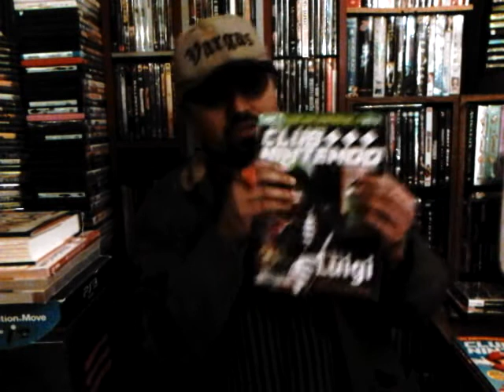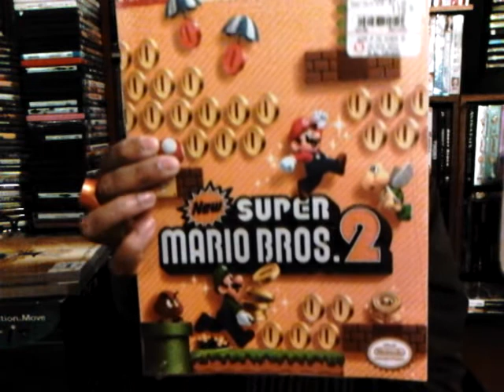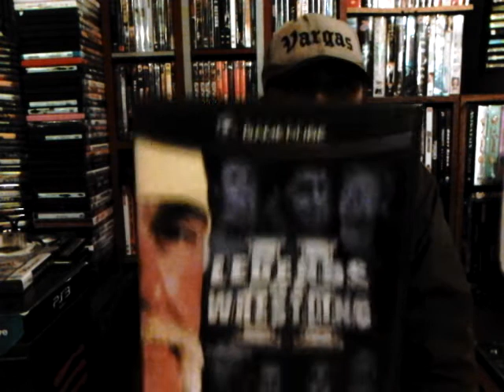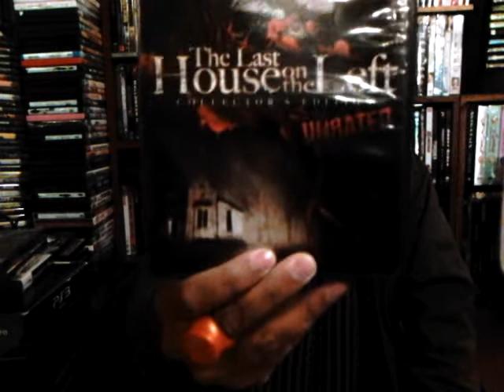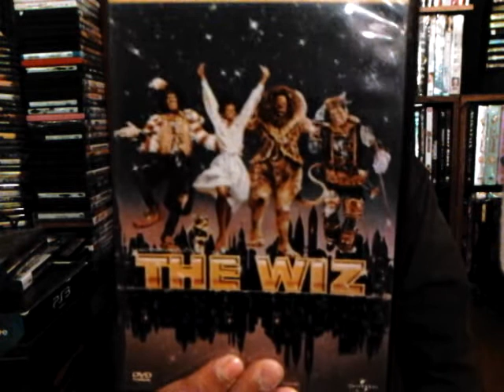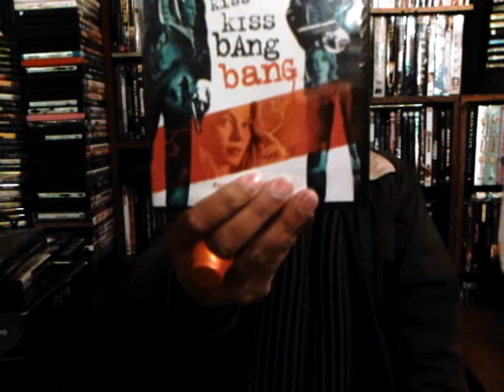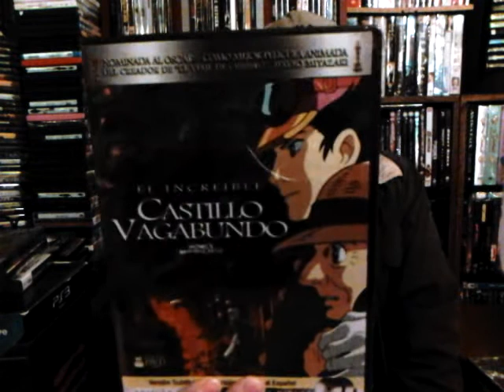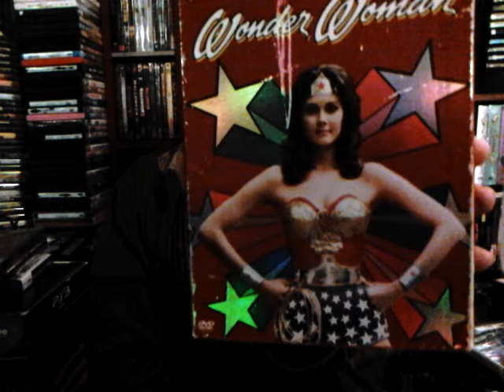Collection Pick-Ups, Vol.116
Welcome youtube collectors!!!

Had a chance to record a video, so I thought I would share the latest batch of Vault additions... lots to talk about, so I hope you all enjoy